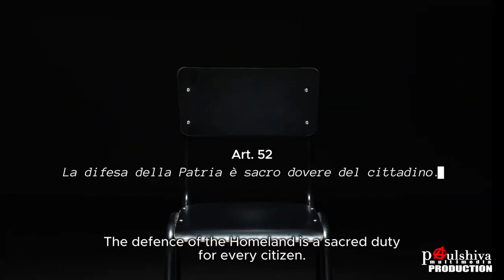Il Vero Sacro Dovere del Cittadino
Art. 52 della Costituzione Italiana e il vero sacro dovere